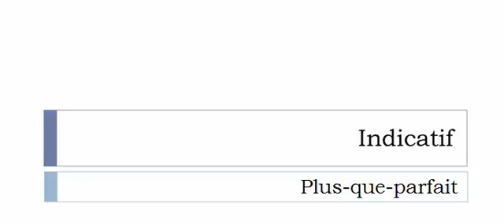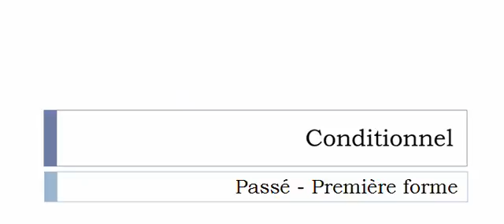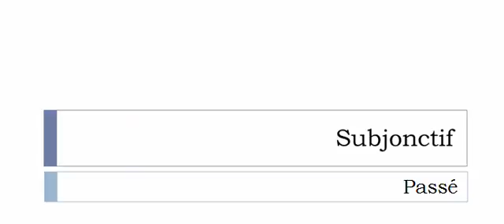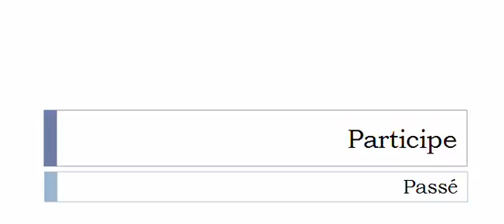Imparare il francese = Coniugazione = Pierrer